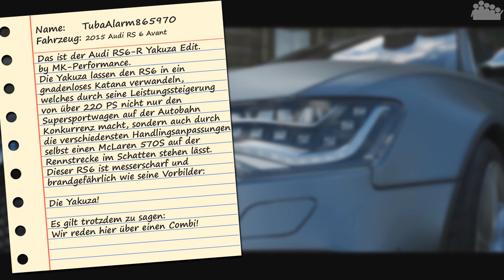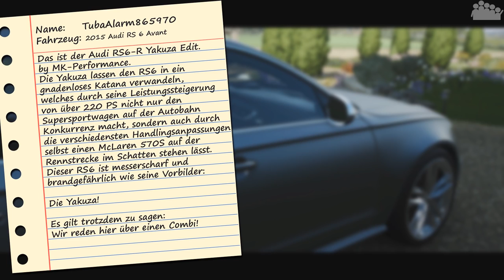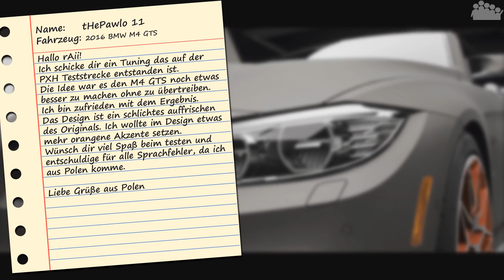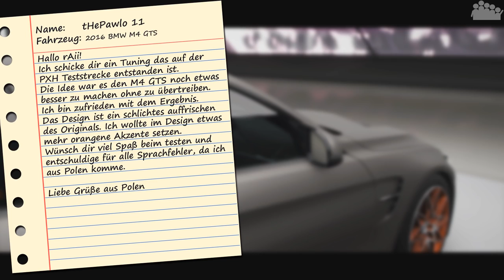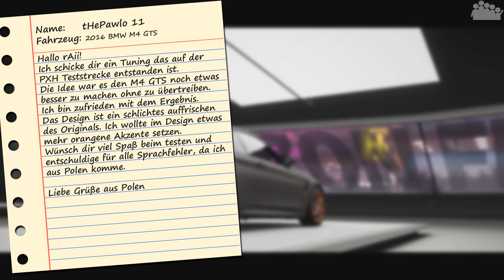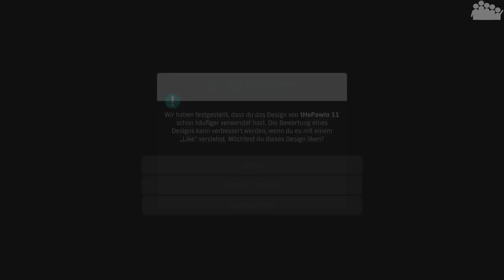FORZA HORIZON 4 #130 - Gefährlicher Kombi - RTDT - Let's Play Forza Horizon 4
► Es ist wieder Zeit für RTDT (rAii testet dein Tuning) in FORZA HORIZON 4. Diesmal ist ein kriminelles Tuning dabei!

► Plattform: PC
● Verwendete Eingabegeräte: Xbox One Controller
● PC-Hardware des Aufnehmenden:
• System: Windows 10 Pro
• Prozessor: Intel Core i7-8700k @ 3,7 GHz
• Arbeitsspeicher: 4x8,0 GB Corsair Vengeance RGB DDR4 3600MHz
• Mainboard: ASUS ROG STRIX Z370-F GAMING
• Grafikkarte: EVGA Geforce GTX 1070 FTW Gaming
• Netzteil: be quiet! Pure Power 10 (700 Watt)